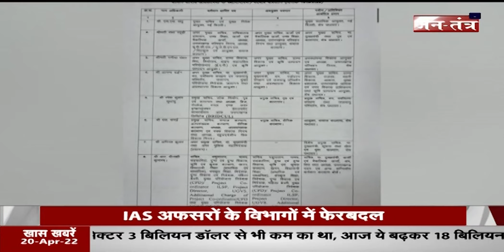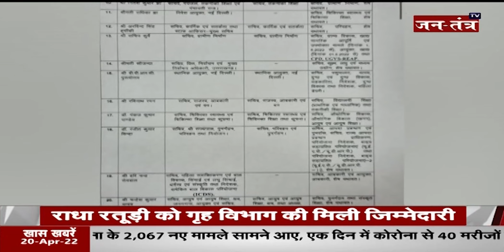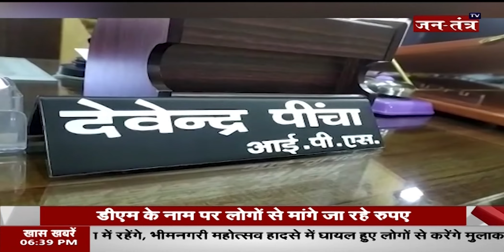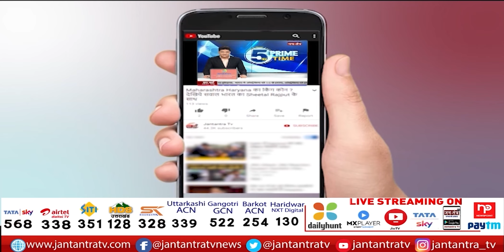अपना उत्तराखंड | Uttarakhand News Live Today | Uttarakhand CM | Uttrakhand Live News | Part 1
In This Video:
uttrakhand news,
uttarakhand Congress,
uttarakhand Dehradun,
uttarakhand Rahul gandhi,
uttarakhand cm news today live,
uttarakhand cm latest news,
uttarakhand cm kon hoga,
uttarakhand cm update,
uttarakhand cm race,
uttarakhand cm kon banega,
uttarakhand cm shapath,